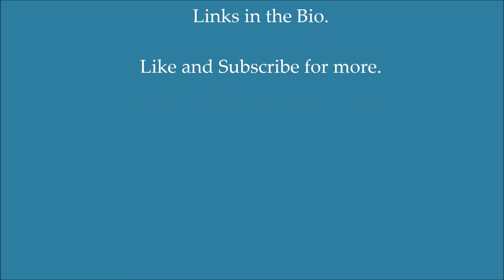Braided Back, Flag Tank Top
Flag Tank Top made from a Men's Medium T-shirt.